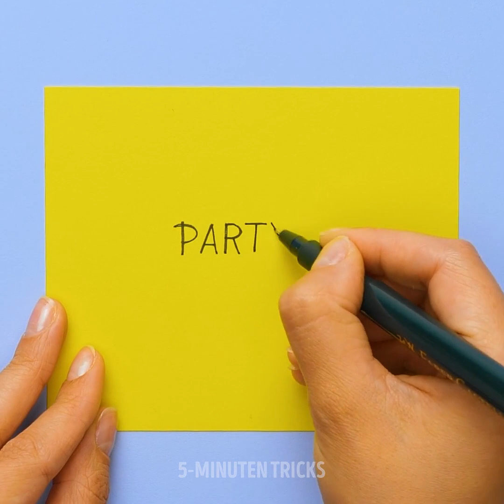26 lustige und praktische Party-Hacks, die du nicht verpassen solltest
Oh, der ist gut! Party-Leute, versammelt euch. Wenn ihr keine Ideen mehr habt, um eure Treffen interessant zu gestalten, dann haben wir gute Nachrichten. Heute haben wir ein unglaubliches Video voller aufregender und nützlicher Party-Gadgets, Hacks und Tricks, die jeden sprachlos machen werden. Fangen wir mit ein paar Gadgets an, ja? Der Flaschenöffner, den wir euch zeigen werden, ist kein gewöhnlicher; er dient gleichzeitig als Pistole, um die Kappen für ein lustiges Spiel auszuschießen! Eine weitere erstaunliche Spielerei ist der Sodadosenöffner, der Dosen in Becher verwandelt!

Was ist besser als eine Party? Eine Neon-Party! Und für eine gute Party braucht ihr den Neonkühler, den wir euch zeigen. Es ist superleicht und sieht toll aus! Außerdem haben wir für euch in der Lebensmittelabteilung ein paar leckere Mini-Burger vorbereitet. Die müsst ihr unbedingt probieren! Und das sind nur einige davon; schaut euch das Video an, und lasst euch umhauen!

ZEITMARKEN:

0:50 - Flaschendeckel-Pistole
3:30 - Soda-Dosenöffner
8:30 - Neonröhren-Kühler
11:04 - Mini-Schieberegler
13:16 - Charcuterie-Brettchen